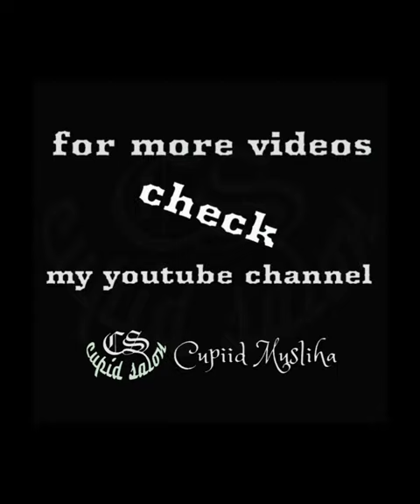SalonCupid 03122023@cupiidmusliha_cupidsalon